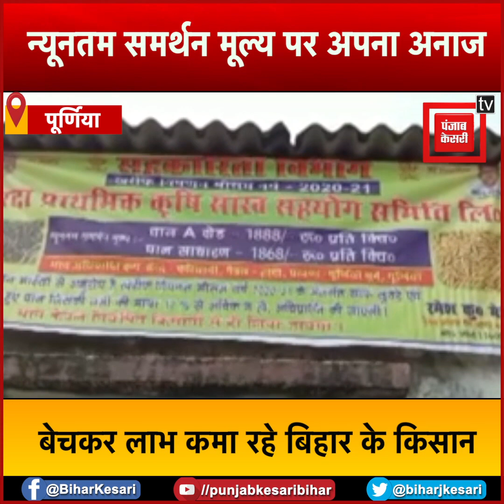न्यूनतम समर्थन मूल्य (MSP) पर अपना अनाज बेचकर लाभ कमा रहे बिहार के किसान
एक और जहां किसान न्यूनतम समर्थन मूल्य और कृषि कानून को लेकर आंदोलन कर रहे हैं वही पूर्णिया के किसान न्यूनतम समर्थन मूल्य पर अपना अनाज बेचकर लाभ कमा रहे हैं । पूर्णिया के पैक्स में धान की खरीदारी सरकारी दरों पर की जा रही है...एक रिपोर्ट